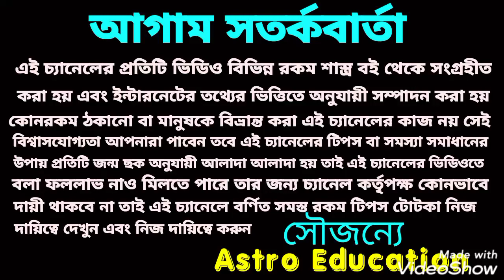কুম্ভ রাশির মাসিক রাশিফল!